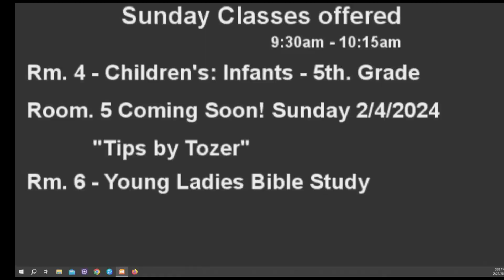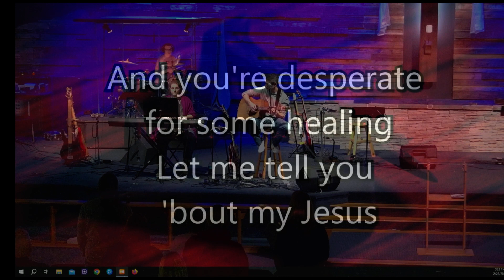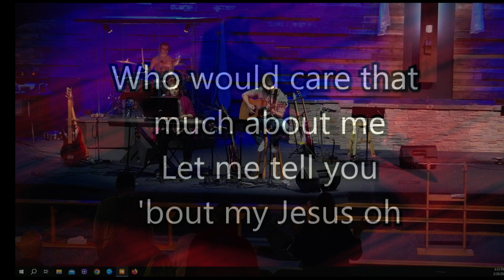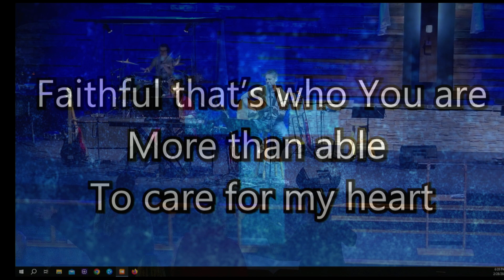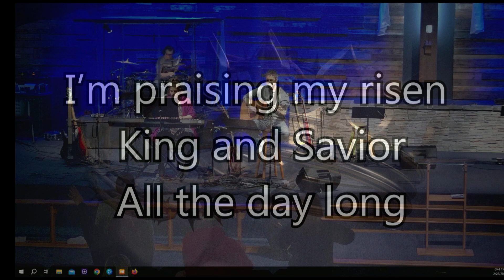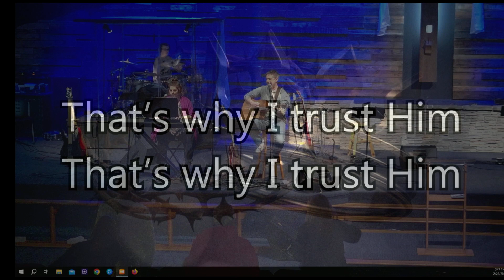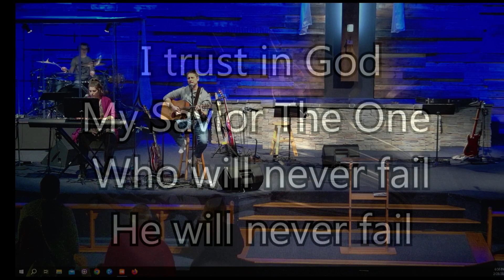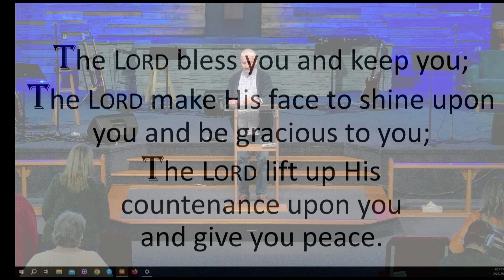Living My Life In The Light Of Eternity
Senior Pastor Jerry Hellman 2 /28/ 24